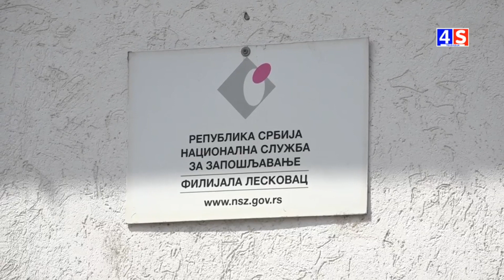Vesti TV 4S 10.08.2023.